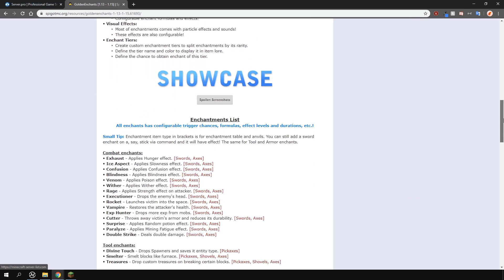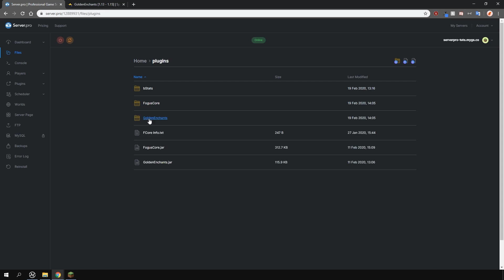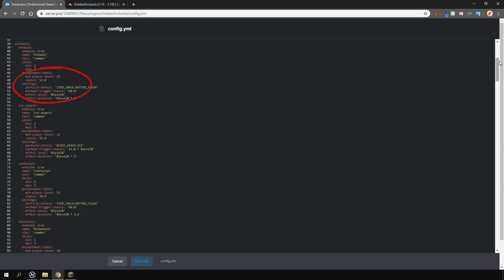How to Setup GoldenEnchants (Custom Enchantments) - Minecraft Java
In this tutorial, we teach you how to install and use the Golden Enchants plugin which adds a bunch of new enchantments to the game. This is a simple and lightweight plugin which works very well with the vanilla game.